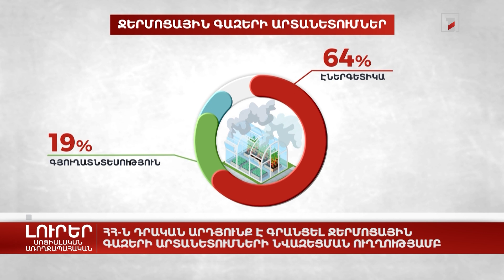ՀՀ-ն դրական արդյունք է գրանցել ջերմոցային գազերի արտանետումների նվազեցման ուղղությամբ